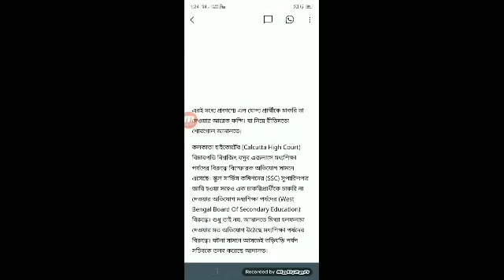BREAKING-আমাকে ছেড়ে দিন স্যার l জাস্টিস বসুর এক নির্দেশেই কেঁপে গেলো এজলাশ